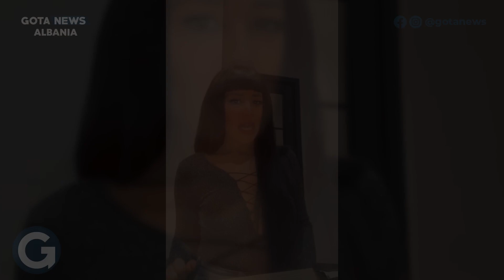Vjen diss-i i parë i Semi Jaupajt për këngën e re të Beatrix - Gota News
Vjen diss-i i parë i Semi Jaupajt për këngën e re të Beatrix

Follow proenti

Follow okazion.online

Follow matrapazi

Follow kantinal

Follow planetapp.ltd

Follow silvifortstore